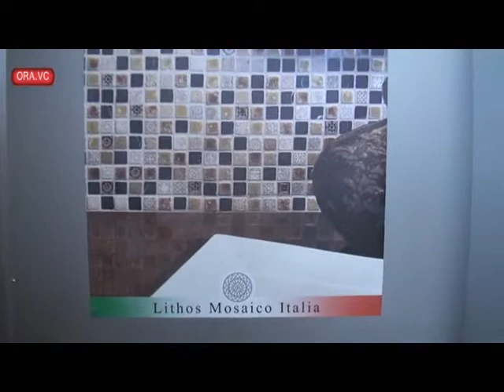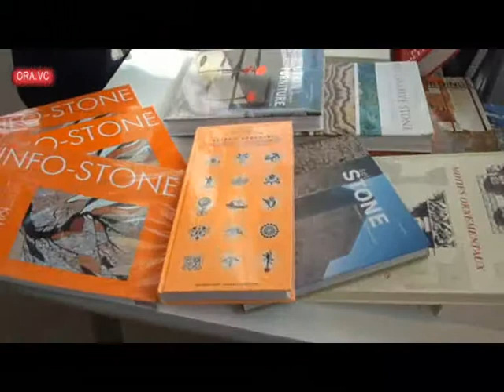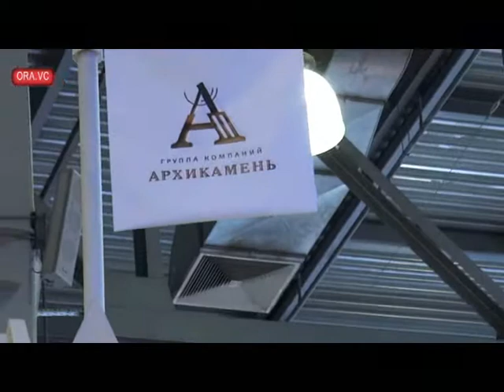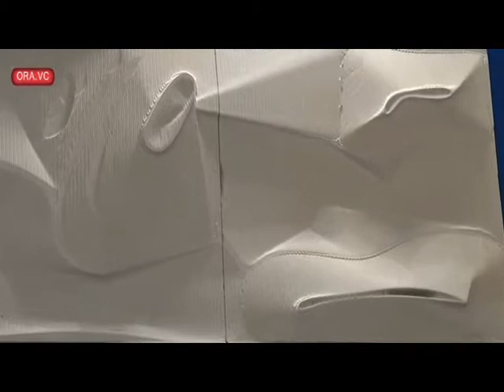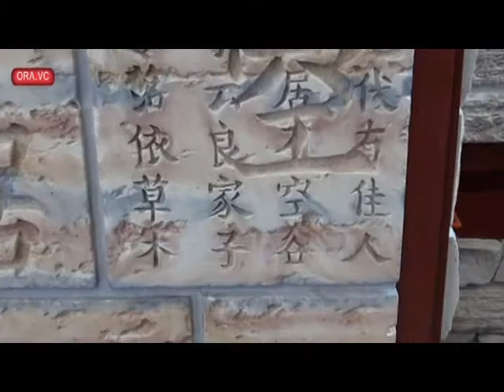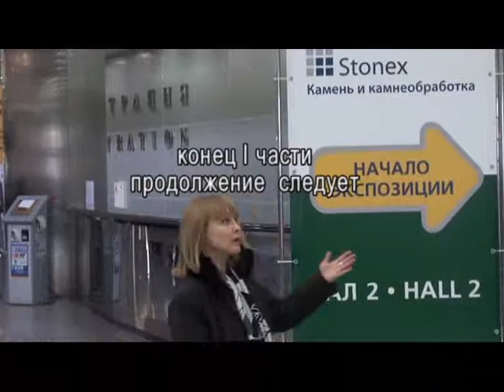На выставке "МосБилд" с Орой Воскресенской .wmv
Самая крупная Международная строительная выставка "MOSBILD" в Москве пользуется популярностью среди архитекторов, дизайнеров, строителей. Сюда съезжаются на неделю все представители этих профессий со всей страны.